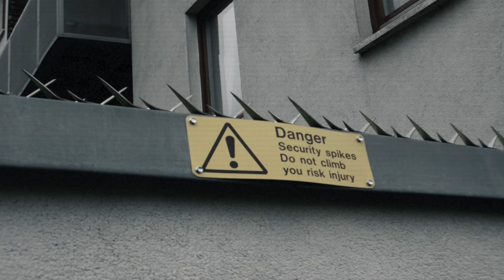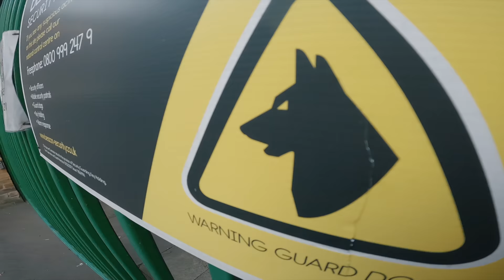SCARY Anti-Parkour Spike Challenge 🇬🇧